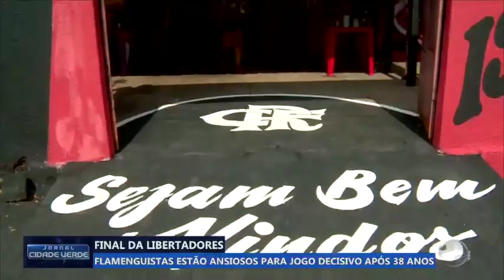Flamenguistas estão ansiosos para decisão da Libertadores após 38 anos